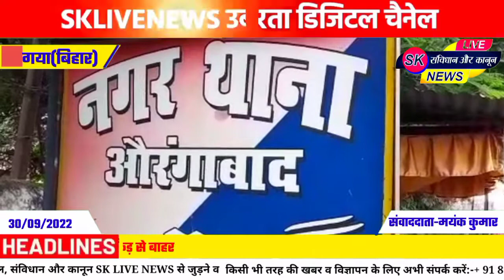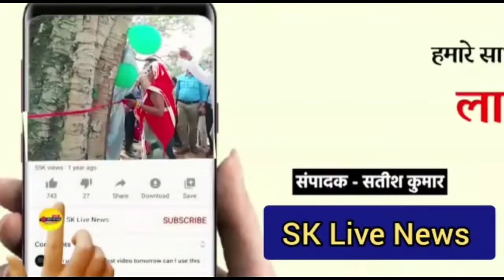*पत्रकार के परिवार वालों पर जानलेवा हमला,अपराधि है पुलिस पकड़ से बाहर*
मामला औरंगाबाद जिले के जी टी रोड नगर थाना क्षेत्र के कुछ ही दूरी पे गणेश मन्दिर समीप व्यवसायिक प्रतिष्ठान वेलफेयर ड्रेसेज में गुरुवार की अहले सुबह पत्रकार के परिवार घर में घुसकर अपराधियो ने संपत्ति तथा गहने आभूषण समान डकैती करने के क्रम रॉड डंडे से किया रौशन कुमार के सर पे वार! सभी परिवार घायल अस्पताल में है भर्ती!
पीड़ित पत्रकार के परिवार वालों ने बताया की मौके पे नगर थाना को सूचना दी गईं थीं लेकिन थाना के अधिकारियों ने घटना स्थल पर नहीं पहुंची ! जिससे बिहार के सुशासन सरकार पर सवाल खड़े हो रहे हैं कि पुलिस प्रशासन भ्रष्टाचार को बढ़ावा देने में लगी है या खाकी वर्दी पहन कर मर्डर लूटपाट, डकैती कराना चाहती है? घायल व्यक्तियो ने बताया कि कई बार मेरे परिवार पर जानलेवा हमला किया गया है जो थाना में मामला दर्ज तथा कोर्ट में भी परिवाद दायर किया गया है लेकिन कई माह बीत जाने के बाद भी पुलिस प्रशासन के द्वारा आज तक अपराधी को गिरफ्तार नहीं कर पाई है आखिर क्यों? अपराधी को पुलिस क्यों नहीं पकड़ रही है? घायल व्यक्तियों ने बताया कि कानून पर भरोसा रखते हुए थाना में मुकदमा दर्ज कराता हूं लेकिन वही पुलिस प्रशासन के द्वारा विधि संबध कार्रवाई में लापरवाही बरतने के कारण आए दिन औरंगाबाद शहर में क्राइम कंट्रोल नहीं हो पा रही है जिससे जनमानस में एक चिंता उत्पन्न हो रही है की पुलिस प्रशासन के रहते आम आदमी क्यों नहीं है सुरक्षित।